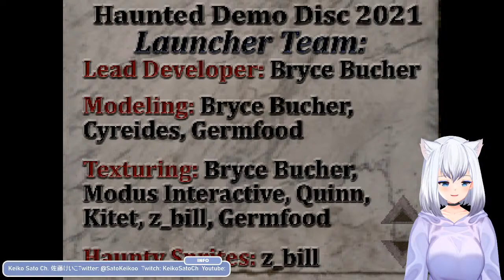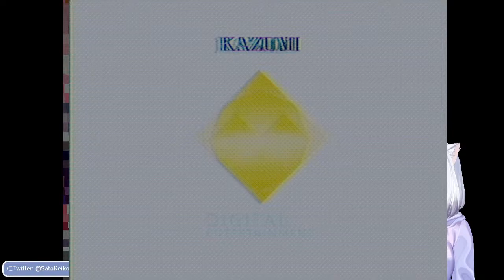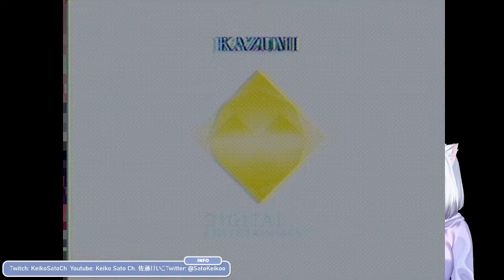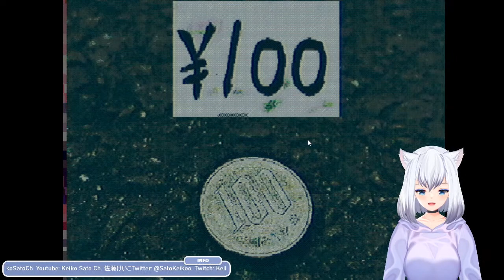INDIE HORROR BB [The Walk]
I'm a huge advocate of supporting indie developers and have intentions of showing more as I go along.
This is the horror demo for the walk and the menu as follows.

The prize number is based on the number of subscribers at the end of the event.

Donations are never required but they do help me do what I enjoy. Thank you for at least enjoying the content.

Credits

Rules:
Be respectful and have fun with other viewers.
If someone is toxic, just block them, report them, and ignore them.
Please refrain from talking about unrelated topics.
Don't stir up trouble prior to the stream.